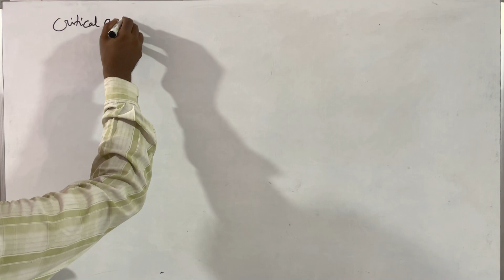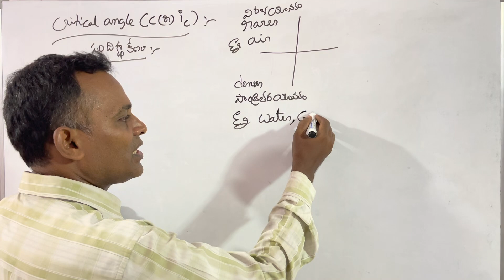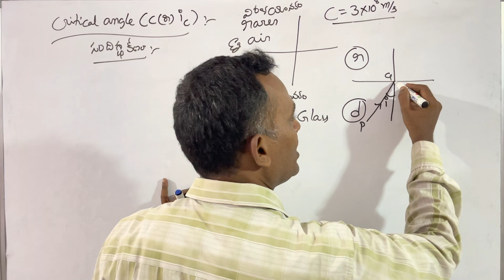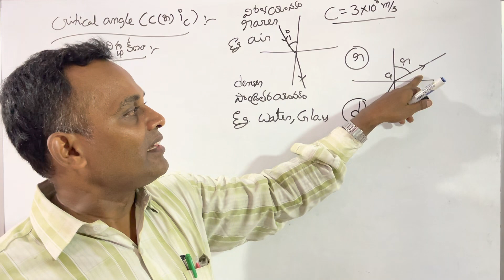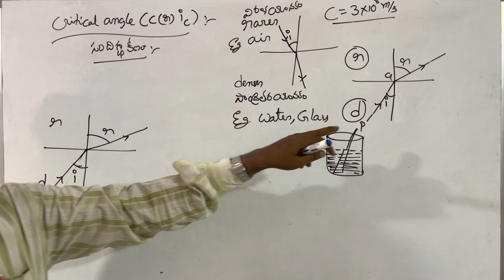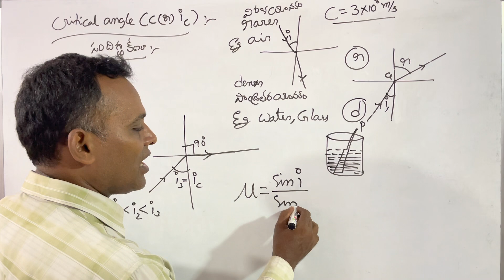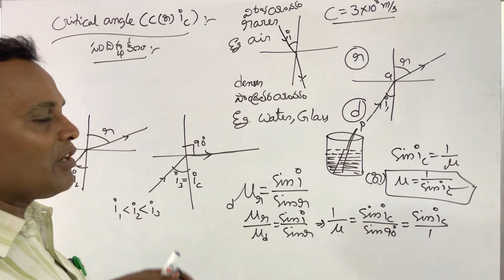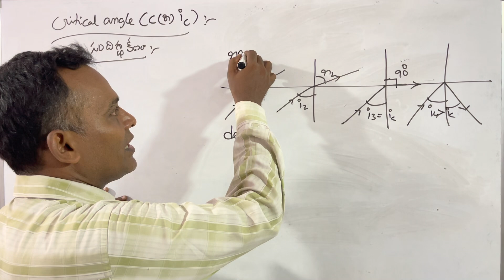Critical Angle With Derivation || సందిగ్ధ కోణం || Inter Second Year Physics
Inter Second Year Physics Most Important 4 Marks Questions